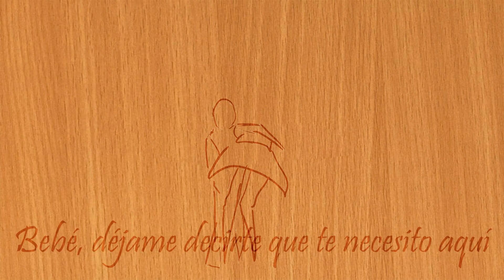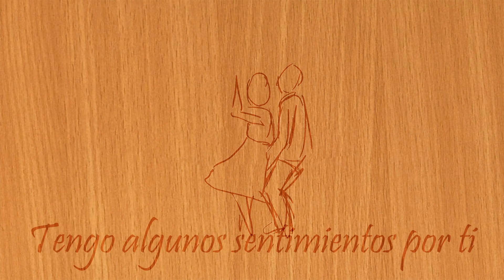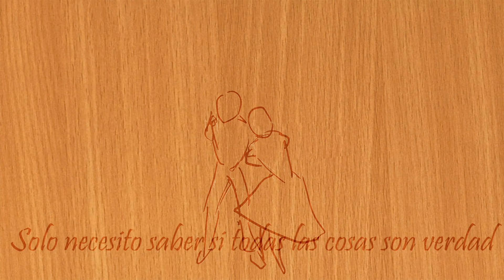JuzzM ft. Junior Paes - I Need Your Here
- I Need Your Here by Junior Paes

- Prod. by JuzzM

..:::DISPONIBLE EN:::..

..:::CRÉDITOS:::..

..::: CONTACTOS :::..

..:::(JuzzM):::..

..:::(Junior Paes):::..

..:::LETRA:::..

VERSE - 1
I miss you in the winter time
You'll always be here stuck in my mind
I miss you in my life

I miss you on a sunny day
You always walk alone on your way
I miss you every day

(Bridge)
baby, let me say I need you here
all the loneliness will disappear
let me talk about my feelings

(Chorus)
I have some feelings for you
I just need to know what do do
I just need know if all the things is true
tonight

VERSE - 2
I miss you in the summer time
You'll always be there, I think I'm losing my mind

You always walk fast on your way

(Chorus)
tonight

Released on: 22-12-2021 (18:00 pm)